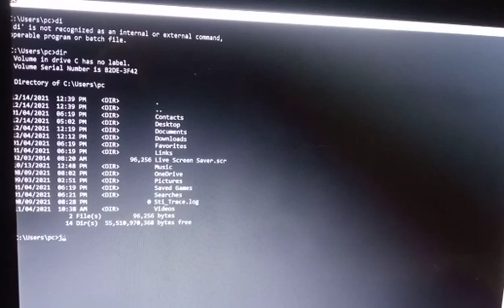shortvideo subscribe technology